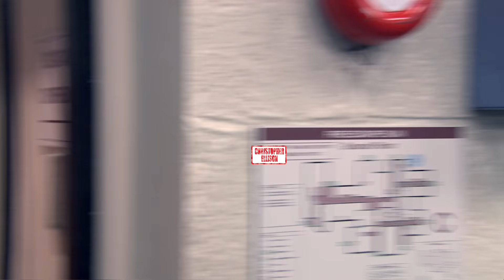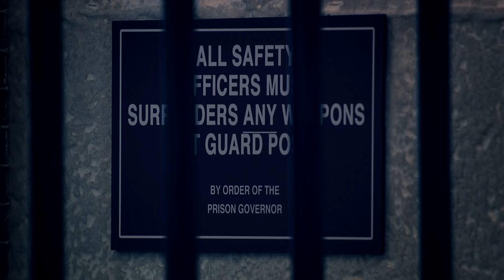Celebrity Slammer - Walliams & Friend: Jack Whitehall - BBC One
It's the launch of Britain's cruelest reality TV show "Celebrity Slammer", in which David finds himself locked up with the likes of the Chuckle Brothers and Bob Carolgees.